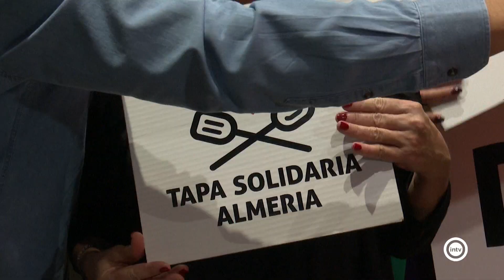Almería celebra su VIII Ruta de la Tapa Solidaria hasta el próximo 10 de diciembre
Almería celebra su VIII Ruta de la Tapa Solidaria hasta el próximo 10 de diciembre. El Ayuntamiento y ‘Los Cazadores de Sonrisas’ ponen en marcha una nueva edición, en la cual todo lo recaudado irá a parar a la Asociación ‘A Toda Vela’